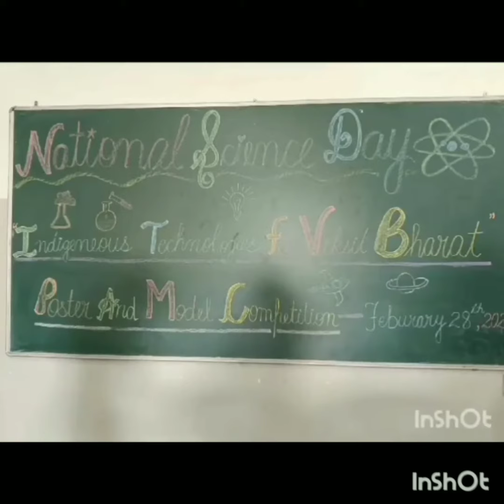National Science Day-2024